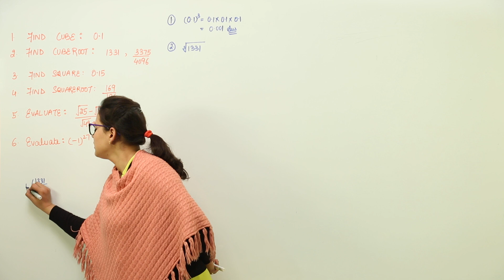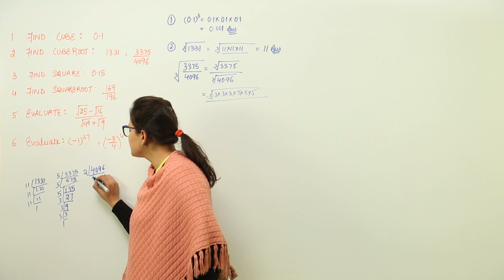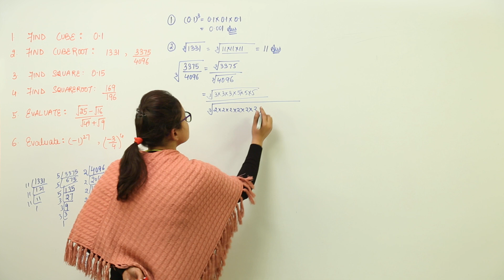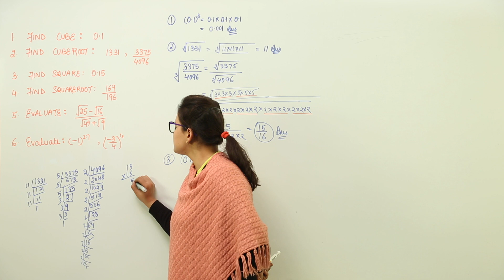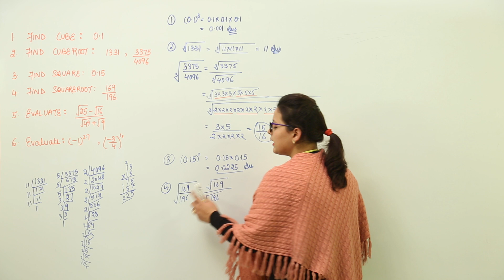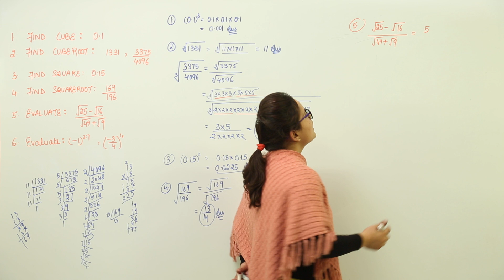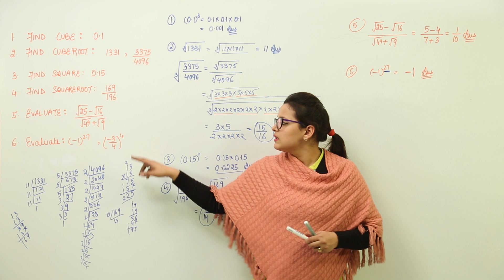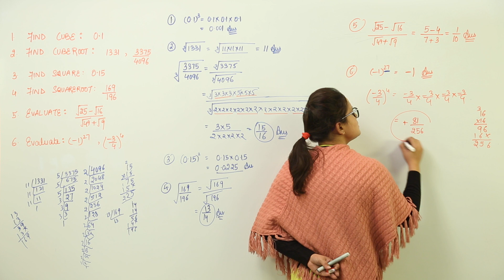Visit Free Online Lecture l Class 7th I Maths I ICSE I Power And Roots I L63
Power And Roots( ICSE Class 7 ) have been explained in this bullet course and each and every minute detail has been covered so that students have a thorough understanding and can deal with any question based on this topic.